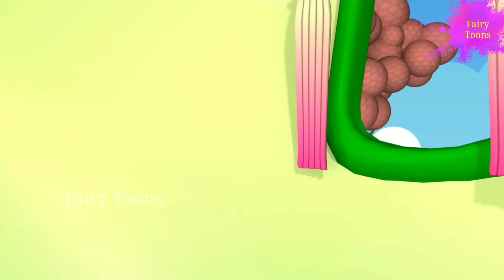Bandar Mama Pahan Pajama |I बन्दर मामा पहन पजामा FAIRY TOONS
Watch this Hindi Rhymes for Children; these Hindi Rhyme videos are sure to delight your Children. These collections of popular Hindi Rhymes are presented by Fairy Toons . Let us enjoy this “Hindi Varnamala Geet “ with catchy music will attract even babies and kids adult alike.

Bandar Mama Pahan Pajama ,Watch and enjoy this popular hindi nursery rhyme "बन्दर मामा पहन पजामा"